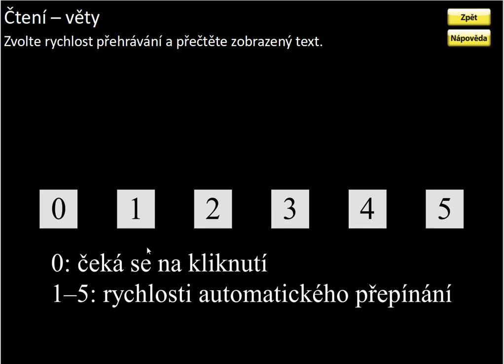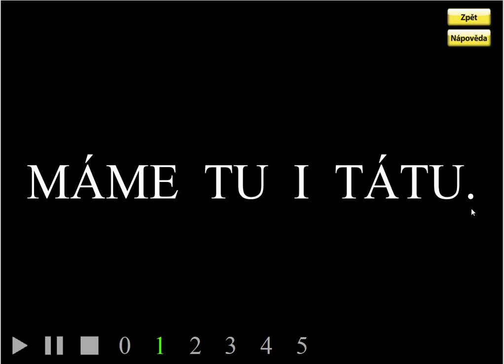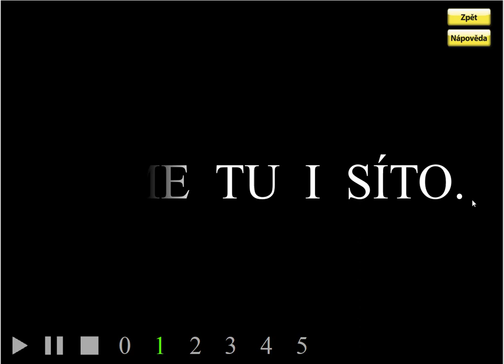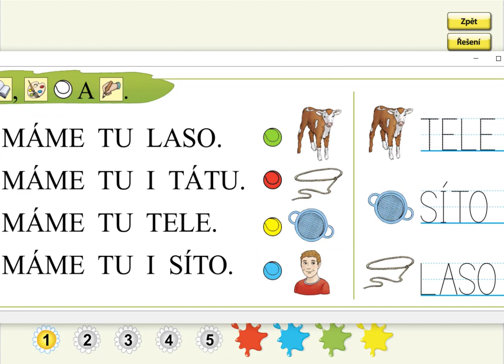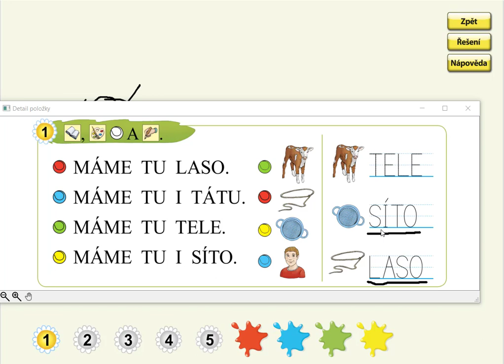Písmeno T (práce s textem), SLABIKÁŘ 1, str. 6, cv.1